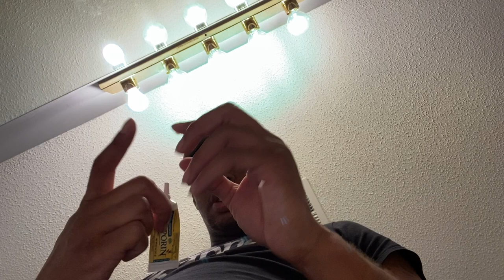Chloe’s In Heat Vlog (Happy Mothers Day)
My girl Chloe is in heat and the guys are going crazy!!